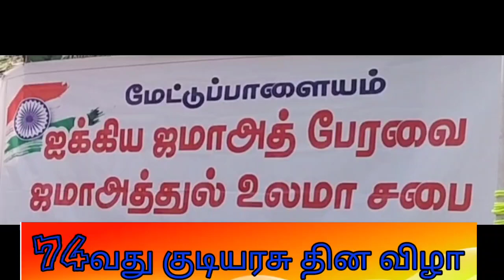74 வது குடியரசு தின விழா26-1-2023